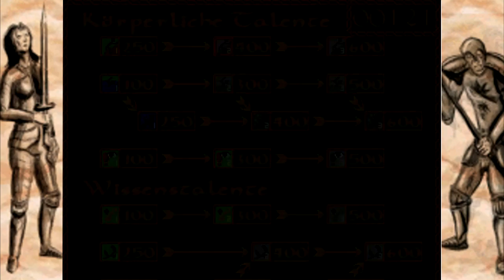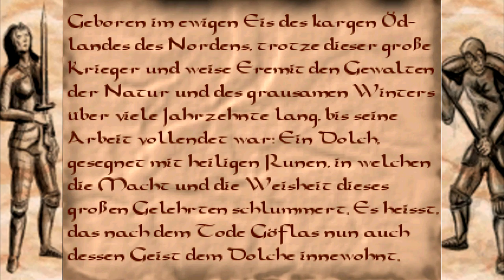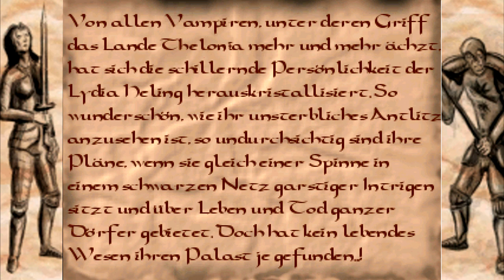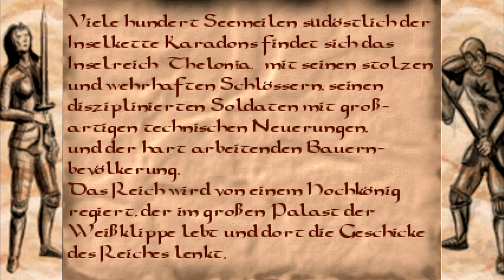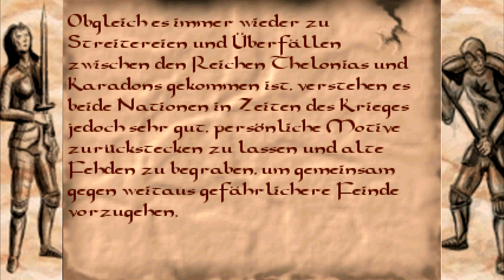DIE SCHÄTZE DER BIBLIOTHEK ★ Sternenkind-Saga #46 [Vollversion] [Let's Play]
Wir wälzen uns weiter durch die Bibliothek der Drachenhalle und entdecken dabei so einige Schätze.

Interesse geweckt?

RPG Maker 2000 by Daen vom Clan
Release: Dezember 2014

Kritik und Anregungen sind sehr erwünscht :)